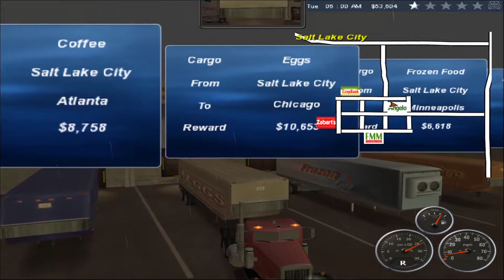18 Wheels Of Steel Become A Millionaire Week 2